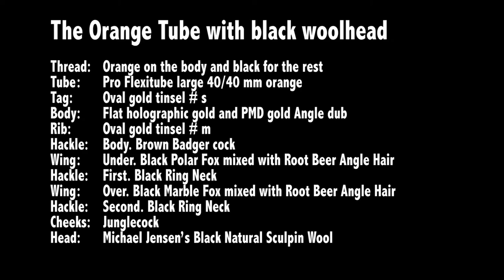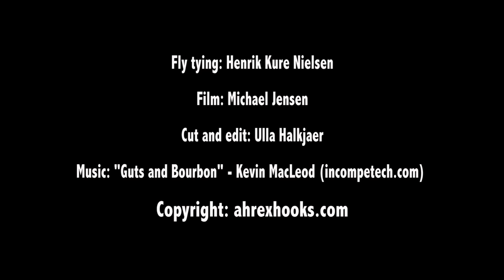AHREX - The Orange Tube with black woolhead - tied by Henrik Kure Nielsen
Large dark tube fly tied by Henrik Kure Nielsen.
This fly is made for sea trout/sea run brown hunting at night in Denmark, but will be useful for sea trout and salmon fishing just about anywhere. Tied on Pro Sportfisher Flexitube system. The hook on this version is the new Ahrex Home Run Series HR450 Tube Treble - but you can also chose HR430 Tube Single, HR431 Tube Single Barbless or HR440 Tube Double.